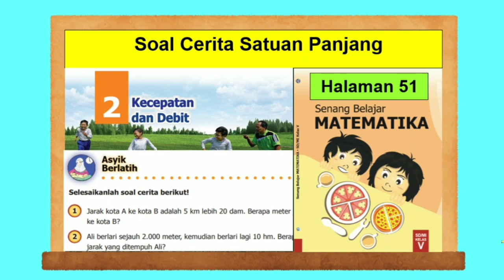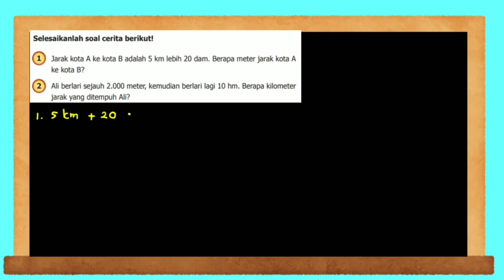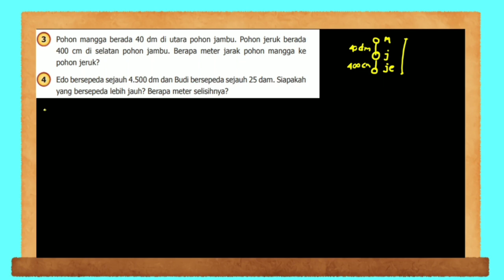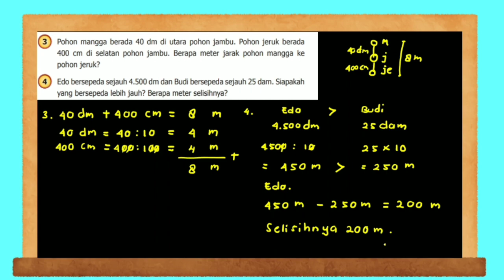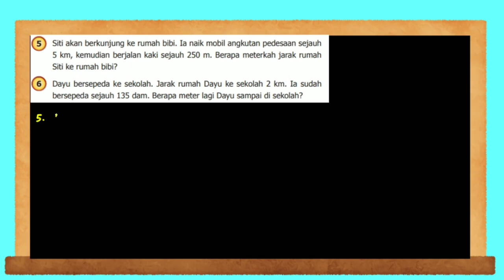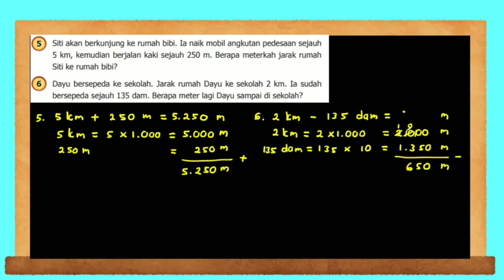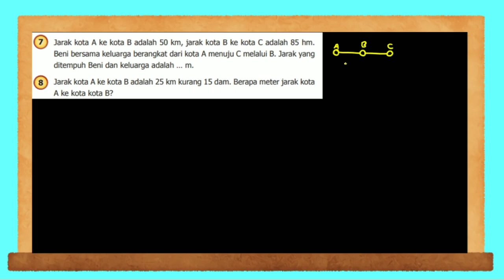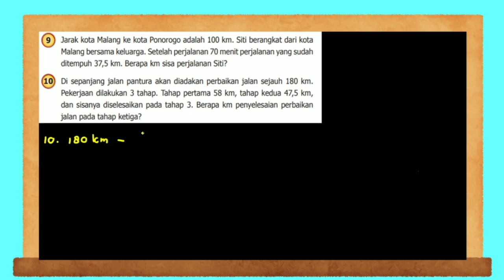Soal Cerita Satuan Panjang - Asyik Berlatih hal. 51 - Senang Belajar Matematika Kelas 5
Video ini berisi pembahasan soal matematika Asyik Berlatih halaman 51 soal cerita satuan panjang dari buku senang belajar matematika kelas 5. Semoga bermanfaat.